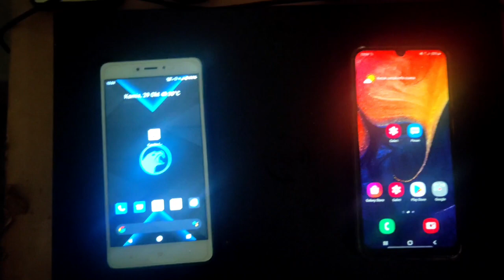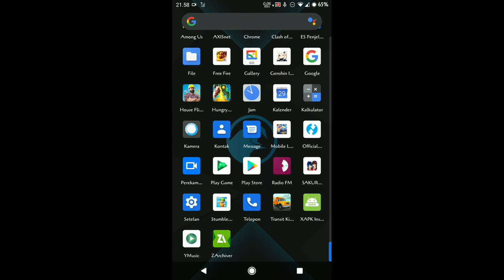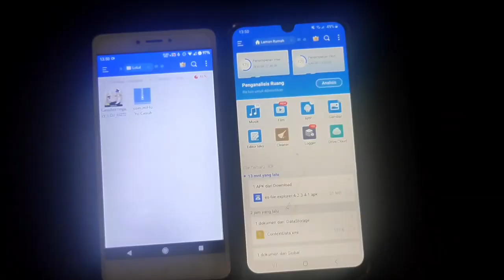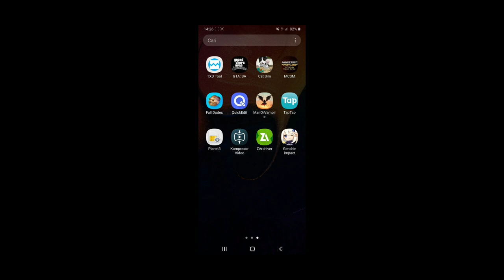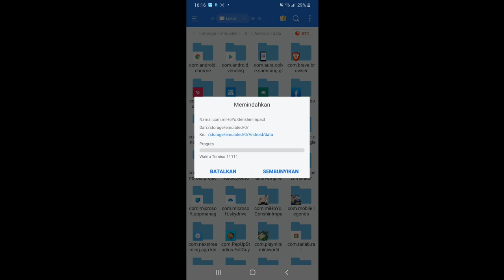Cara memindahkan data genshin impact ke android lain, langsung coba genshin impact di Samsung A50